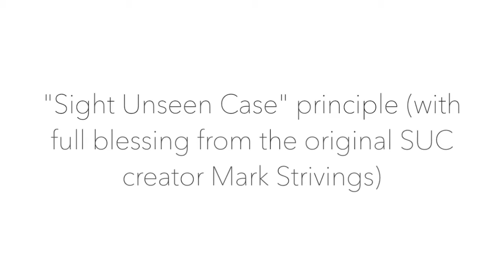Minimal Wallet by Alan Wong & Pablo Amira Magic Trick Sold at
magine if the legendary "Sight Unseen Case," used by top professionals around the world, created like a quality, minimalist, completely functional, and normal-looking slim wallet.

We are pleased to bring you the Minimal Wallet with full blessing from the original SUC creator, Mark Strivings.

With this new wallet designed from the creative minds of Pablo Amira and Alan Wong, you have a thin, minimalist billfold-style wallet that you will use as an everyday wallet. It is ready to produce miracles anytime, anywhere.

Most other magicians' wallets are large, sometimes look weird, and are overloaded with features that you never use. With the Minimal Wallet, we focus on the essential power in a minimal space.

The Minimal Wallet has the proper places for bills, business cards, credit cards and everything that a normal wallet carries. However, it has the SUC function implemented in a clever way, so you can peek, load, steal and more.

You will receive the genuine top-grade leather wallet, written and video instructions to learn handlings and routines in the most integral manner.

Be simple. Get Minimal.